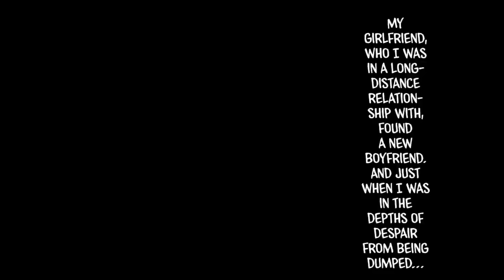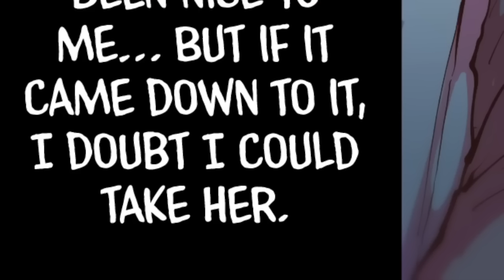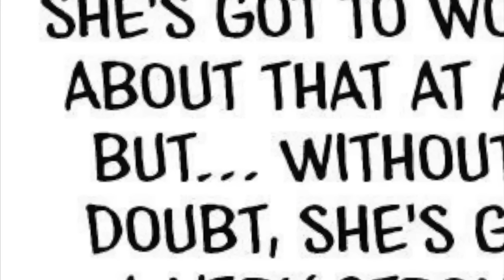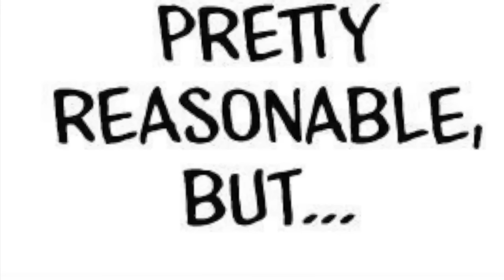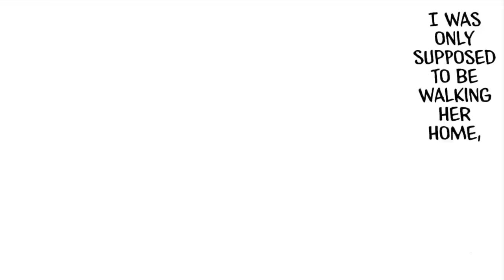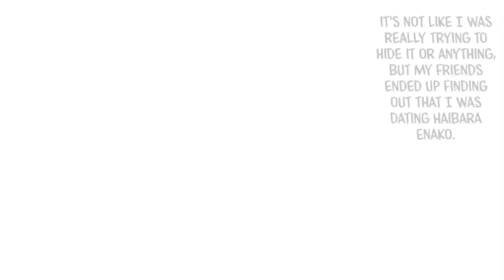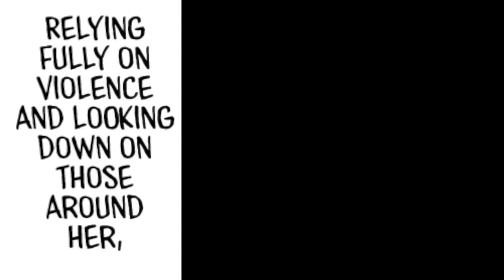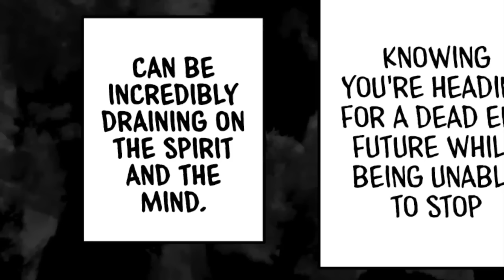The STORY Of HYENA-CHAN!!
Summer is here! Hyena-chan helped you out a ton this break so there's only one way to make it up to her... treating her to a nice night on the town! Meanwhile Shishido has briefly halted her boy-ventures to look for employment and is now facing life with a more optimistic view! What could POSSIBLY go wrong for our characters now??

Support me?

[Manga]: Hyena-Chan